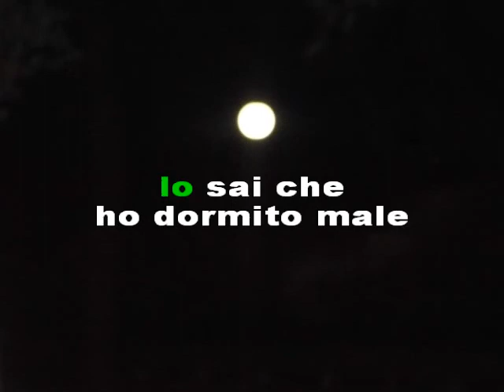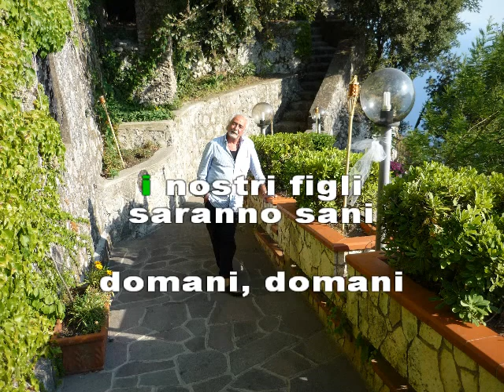Domani cantata da Egi.wmv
Piena di sentimento . Video dedicato a mio cognato "Berto"